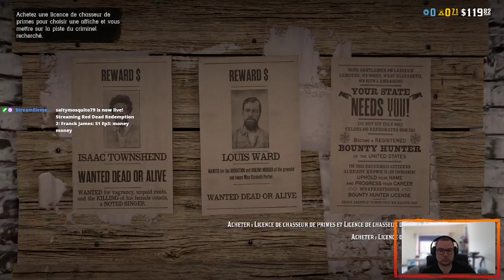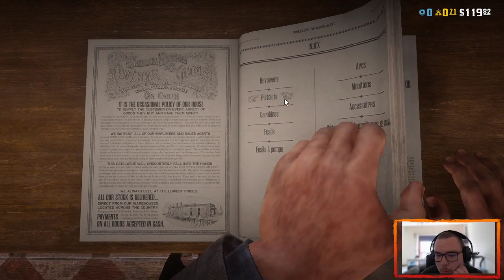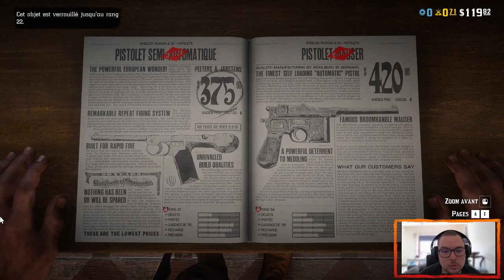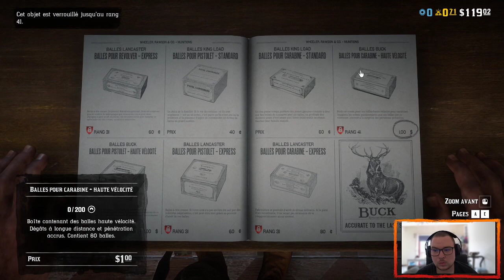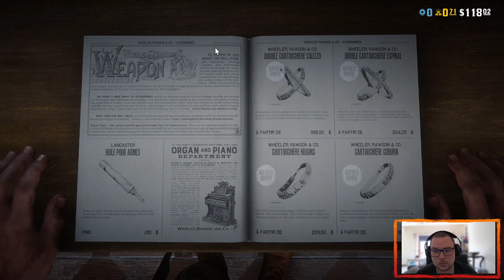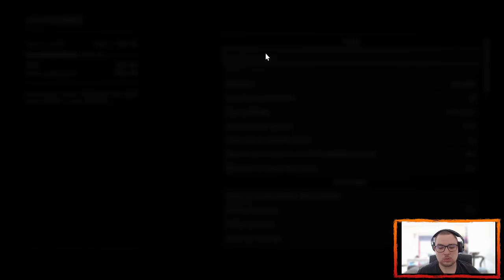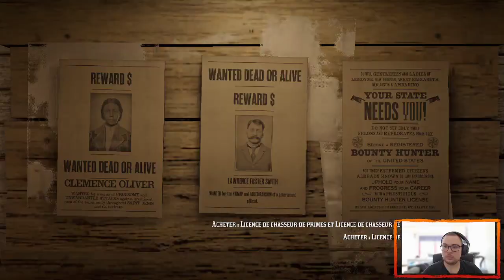Franck James: S1 Ep3: money money